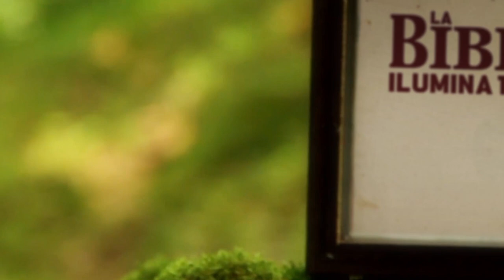La Biblia Ilumina Tu Vida 23/07/21-Adoración